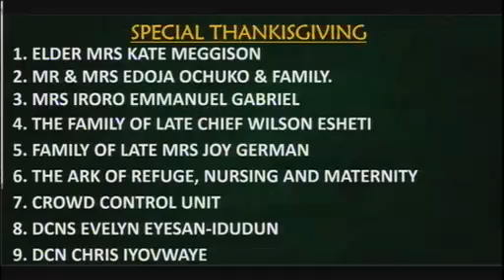Children's Dedication & Thanksgiving Service 28th February 2021